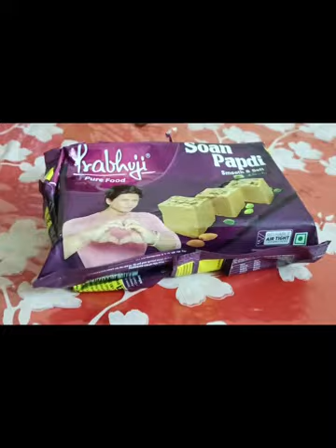Keno emon hoi amar sathe ?😭😭